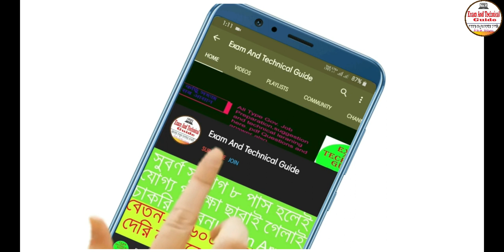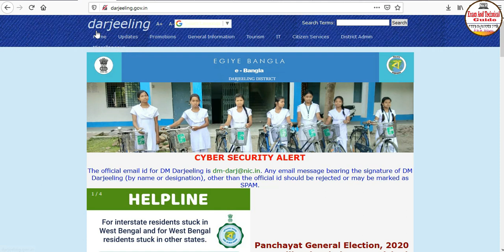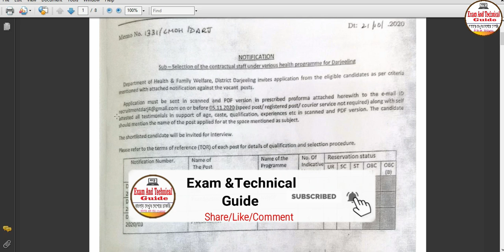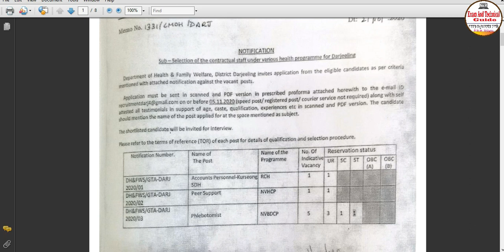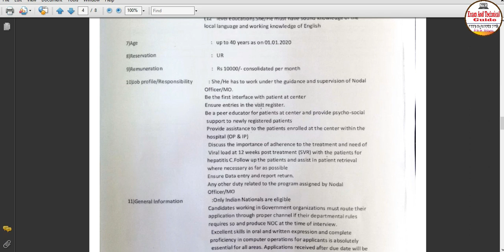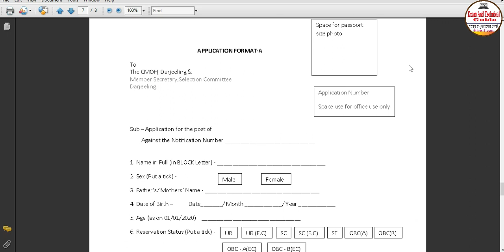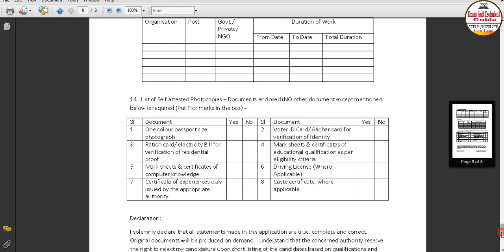জেলায় স্বাস্থ্য বিভাগে বিভিন্ন উনিটে চাকরি I Darjeeling CMOH Recruitment 2020I West Bengal Health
Contractual Staff under various Health Programmes under CMOH Darjeeling @ExamAndTechnicalGuide

pdf-darjeeling.gov.in/recruitment/2020/notifiaction%20and%20form_21102020.pdf